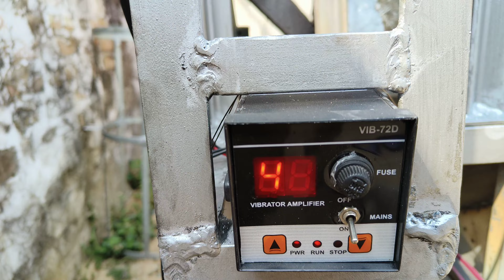still roster machine. 8918766113. maa Kali Automobiles Workshop sutabai kashipur Purulia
থানা - কাশীপুর
জেলা - পুরুলিয়া
পিন - 723121
পশ্চিমবঙ্গ
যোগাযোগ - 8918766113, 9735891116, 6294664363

थाना - काशीपुर
जिला - पुरुलिया
पिन - 723121
पश्चिम बंगाल
संपर्क - ८९१८७६६१११, ९७३५८९१११६,

Vill+Post-Sutabai
Police Station-Kashipur
Dist-Purulia
West Bengal
pin-723121
Mo -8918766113, 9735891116, 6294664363, 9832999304, 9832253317, 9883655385